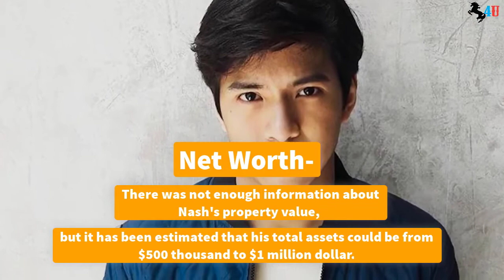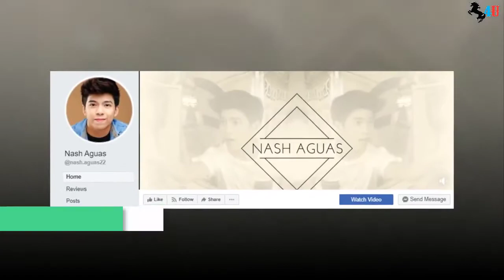Nash Aguas Breaking news Girlfriend caught Him With Other Girl Slapped Biography 2020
In this channel i will upload daily new lifestyle and biography videos.